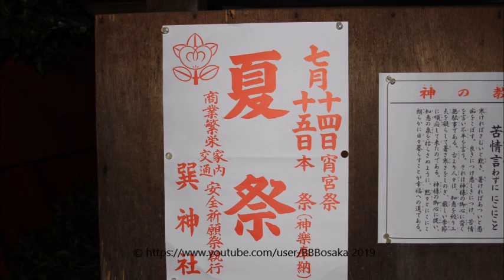四條 令和元年 巽神社夏祭り 宮入 大阪市生野区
２０１９年７月１５日
 生野区 巽神社祭礼 地車宮入

Osaka sightseeing
Osaka Tourism